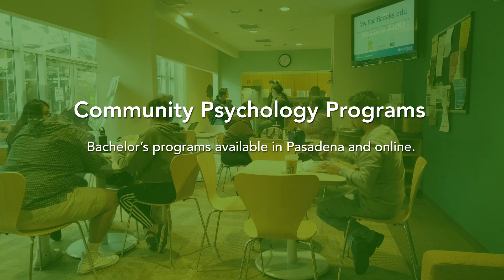Community Psychology Programs: In-Person & Online Degrees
Want help your community by fighting the mental health crisis? Study community psychology to help those around you.

Community psychology is a branch of psychology that focuses on the study of how individuals relate to their communities and the reciprocal effect of communities on individuals. “Communities” are not solely defined as a neighborhood or geographic areas. Schools, church groups, or other organizations are communities, and as such, have their own social and psychological dynamics.
It applies knowledge from a variety of fields including psychology, public health, organizational development, sociology, social work, and others to understanding and solving community, organizational, and societal problems.

At Pacific Oaks, we apply well-established community psychology principles and techniques to improve well-being and effectiveness at individual, organizational, and community levels. We do so with an explicit concern for social action, inclusiveness and participation, the value of diversity, collaboration, prevention, and a focus on strengths.

Our bachelor's of Community Psychology program is available in Pasadena and online.